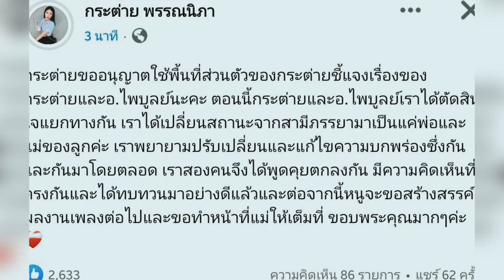"กระต่าย พรรณนิภา" ประกาศแยกทาง "ครูไพบูลย์"